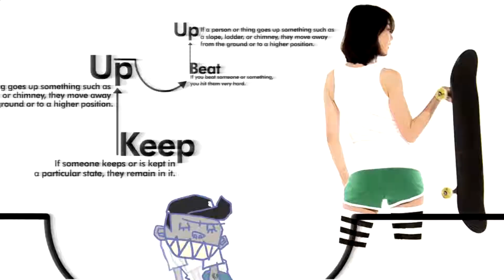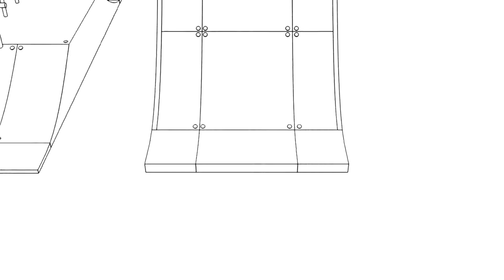DJMAX RESPECT [Put'EM Up] M/V